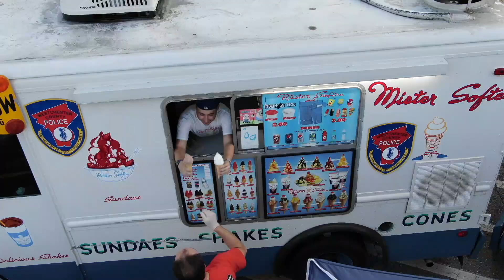Westchester County Police: Cops & Cones Event (2018)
Mount Kisco, NY. August 30th, 2018